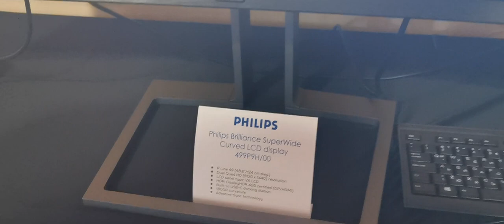Philips 499P9H/00 Brilliance SuperWide Curved LCD